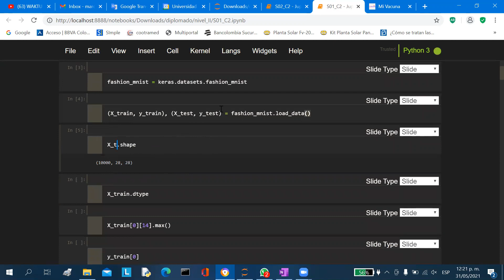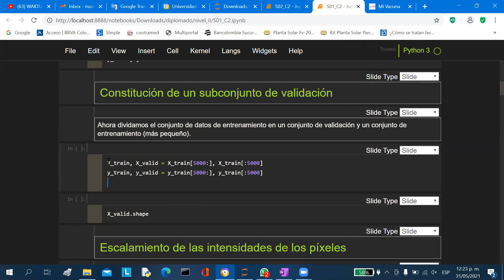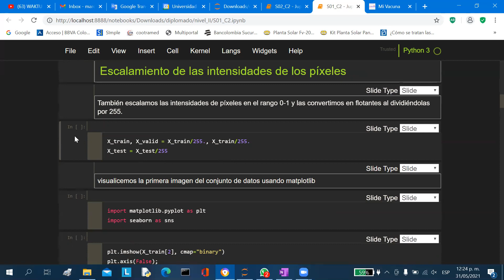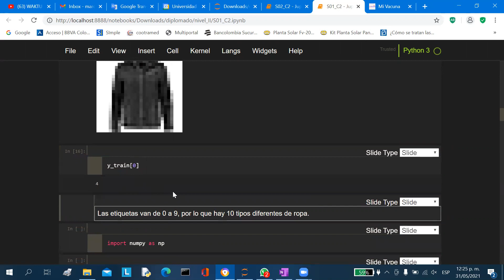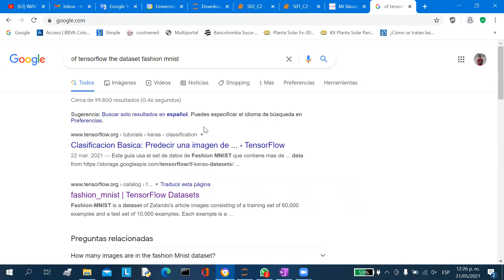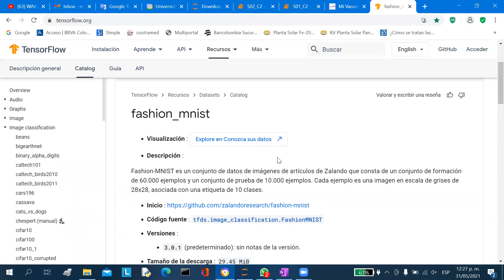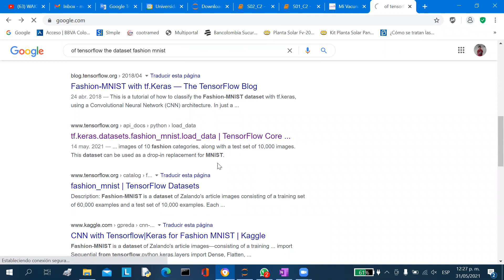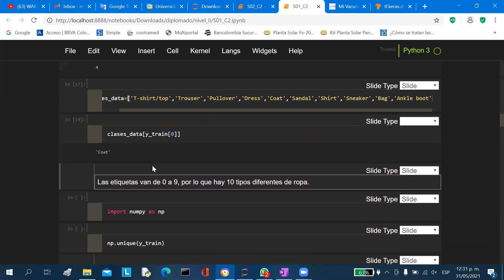¿Cómo importar imágenes del dataset fashion mnist de Keras?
Se presenta la forma de importar la API Keras de Tensorflow y cómo importar el dataset fashion mnist para visualizar imágenes de 28 por 28 pixeles